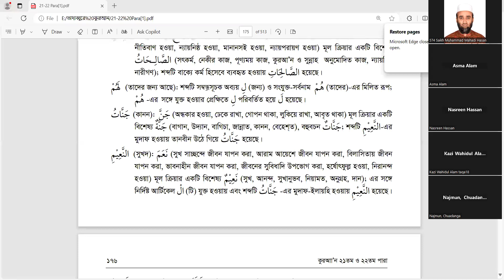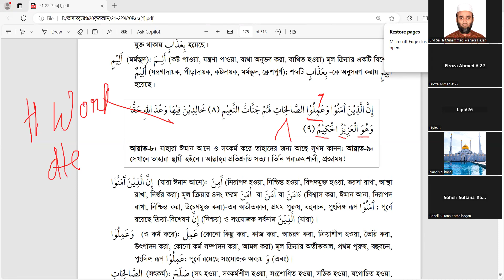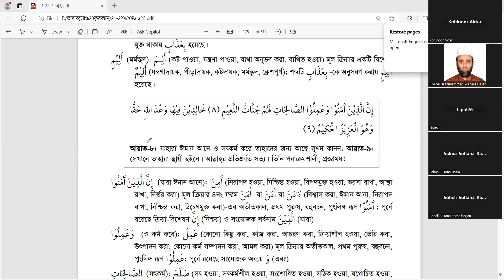শব্দে শব্দে সূরা লুকমান, আয়াত ৯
তারিখঃ ১০/০৯/২৪
সময়: বিকাল ৩টা
ক্লাস: প্রতি সোমবার ও মঙ্গলবার
পরিচালনায়ঃ শেখ মোহাম্মদ মাহদী হাসান
রেজিষ্ট্রেশন লিংক